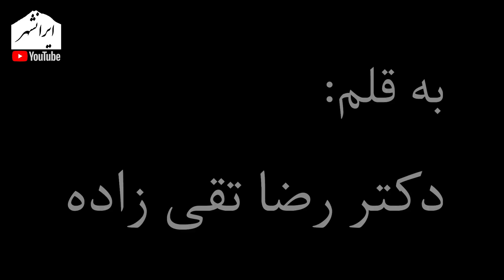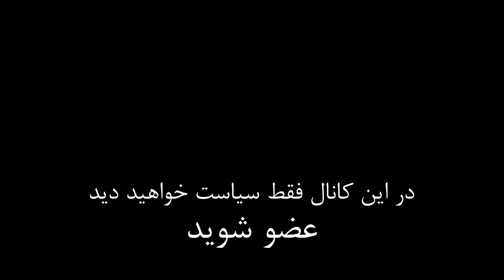رضا تقی زاده: بحران آب در ایران نتیجه چهار دهه حاضرخوری و غفلت حکومت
بحران_آب
دکتر تقی زاده به مسائل مربوط به مدیریت آب و خشک سالی در ایران اشاره می کند
تویتر      : @Iranshahrtv
اینستاگرام : @iranshahrtv